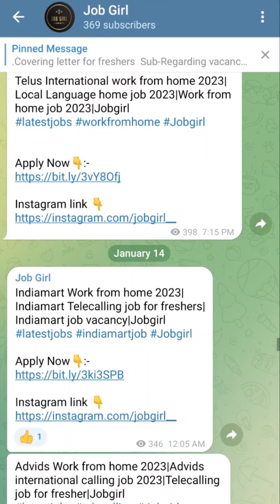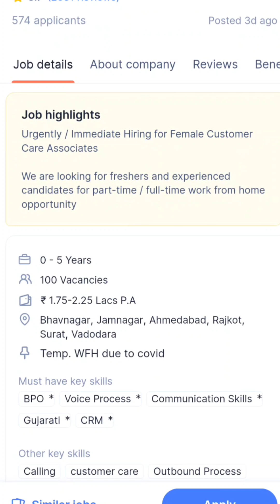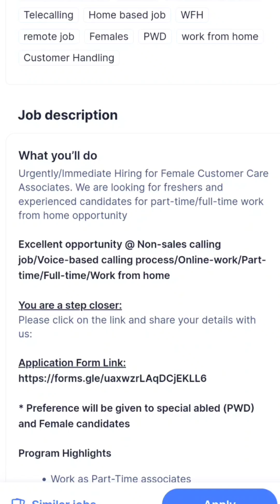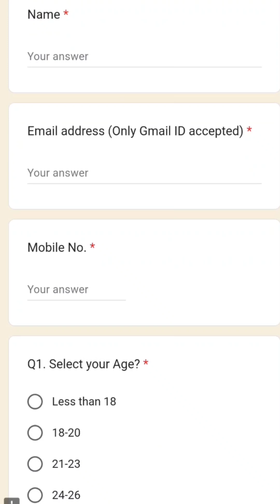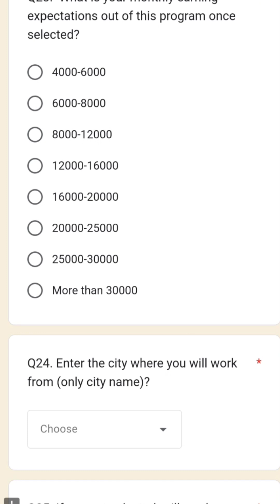Indiamart Customer service job 2023|Work from home jobs 2023|Indiamart home jobs for women|Jobgirl